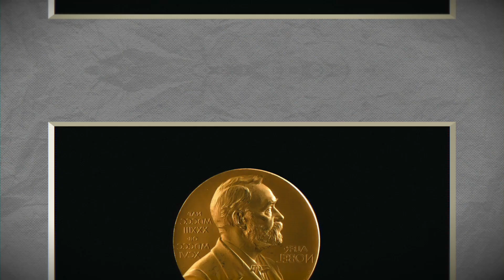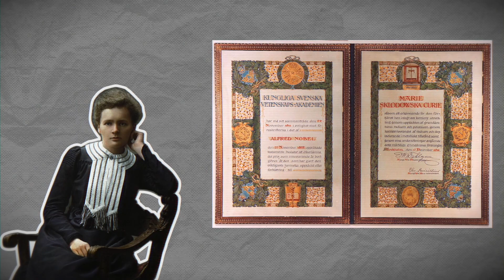Marie Curie: The Only Nobel Prize Winner in Multiple Sciences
Marie Curie was more than a scientist—she was a pioneer who changed the world of physics and chemistry. As the first woman to win a Nobel Prize and the only person to win in two different scientific fields, her discoveries in radioactivity revolutionized medicine, energy, and scientific research.

In this video, you’ll learn:

    How Marie Curie’s discoveries shaped modern science
    The impact of her research on medicine and energy
    The challenges she faced as a woman in science
    Lessons in perseverance, innovation, and intellectual curiosity

Marie Curie’s groundbreaking work continues to influence technology, healthcare, and research today. Her story is a testament to the power of dedication, resilience, and scientific exploration.

0:00 Intro
0:09 In this video we are going to look what we learn from nobel prize winner Marie Sklodowska Curie?
0:32 Marie Curie won her first nobel prize in 1903
0:51 Who was Marie Curie and why is she so important among the scientific community?
1:53 Marie Curie shows us that radiation is impossible to notice
2:24 Thanks to Marie Curie cancer can be cured in some of its phases
2:49 Marie Curie made a sacrifice for humanity
3:25 Marie Curie and the importance of education
3:53 Marie Curie founded educational instiutions and encouraged the advancement of science
4:18 Curie recieved numerous honors
4:37 The sad part about Marie Curie, sacrifice for humanity (exposed to radioactivity)
6:07 Outro